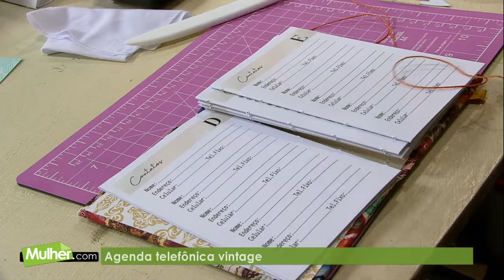Agenda telefônica vintagê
Como fazer Agenda telefônica vintagê.
Encadernação Brochura com Costura Aparente Longstitch.

💥O Programa Mulher.com tem um canal EXCLUSIVO no YouTube !

⏩ Compartilhe

Convidada: Marcia Bevilaqua.

💠 FALE CONOSCO
Entre em contato com a equipe do programa Mulher.com: